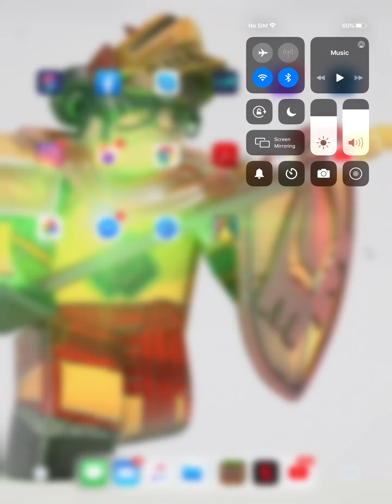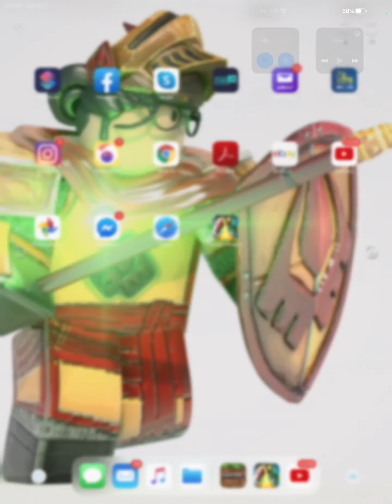SO Cool-my first playing of hungry dragon 🦖👑